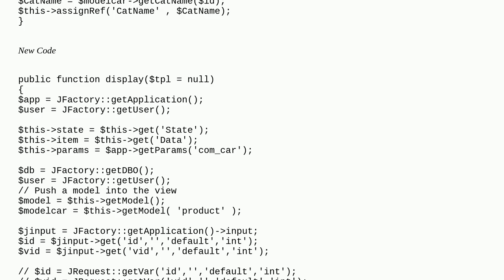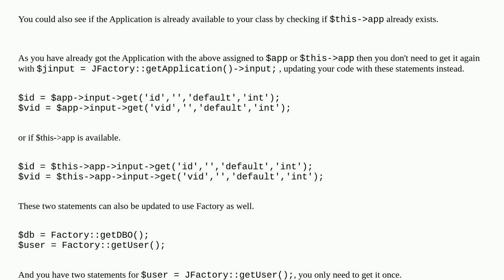Better way to rewrite method without deprecated JRequest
A special thanks goes out to the community

  joomla-3.x deprecated jrequest